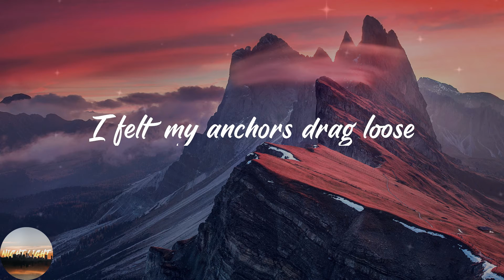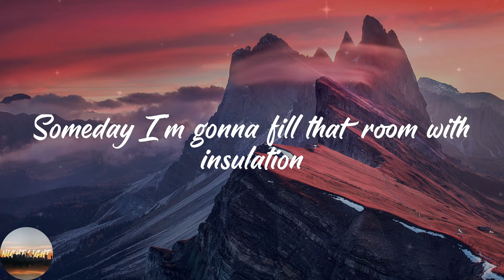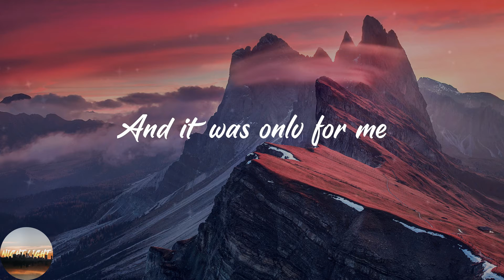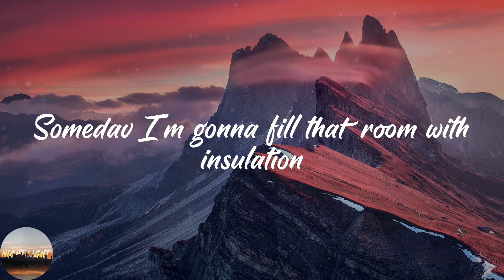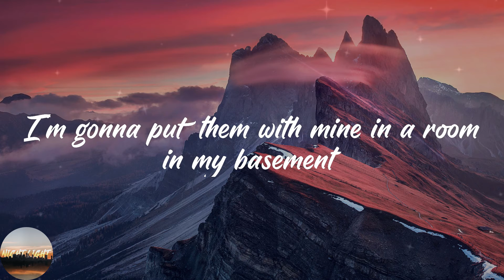JD Eicher - Vacation (Lyrics)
🔥Follow JD Eicher:
Follow JD Eicher:

🔥Lyrics Vacation JD Eicher:
How do you know if you're really on time
How do you measure the mind
How do you know if your clockwork is working
When all you can see is outside
I tried to float on the notion of self
I felt my anchors drag loose
You showed me there's nothing without everything else
I found an anchor in you
Annie, give me all the names of your haters
I'm gonna put them with mine in a room in my basement
Someday I'm gonna fill that room with insulation
List that house
And with a little bit of patience
Leave for vacation
I watched a man in a food court one time
His tattered raincoat and heels
He sat alone sneaking sips of red wine
Because the pairing was right for his mind
And I felt a tremor of sympathy then
And it was onlv for me
A mirror's nothing without everything else
I got myself drunk on the dream
Somedav I'm gonna fill that room with insulation
List that house
Leave for vacation
Heaven's got a help desk overrun with tickets
Hell's is abandoned, but as far as they can tell
Nobody's been complaining
I've been watching you taking punches in the gut
From all of these blind fools swinging at the sun
You don't need to suffer anymore
You don't need to suffer
List that house
Leave for vacation